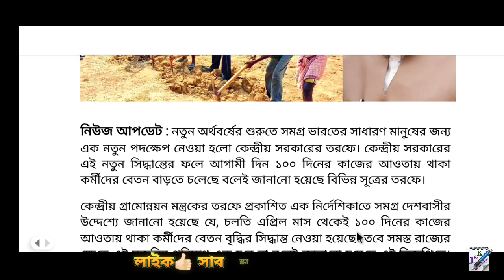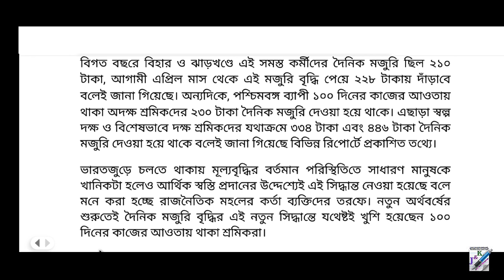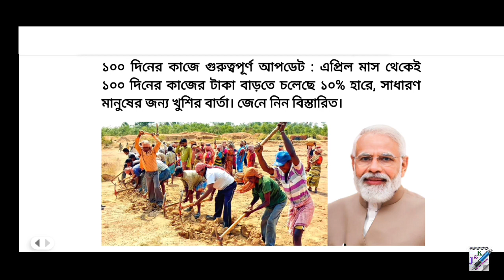১০০ দিনের কাজে মজুরি বাড়লো ১০ শতাংশ || 100 Days Work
১০০ দিনের কাজে মজুরি বাড়লো ১০ শতাংশ || 100 Days Work